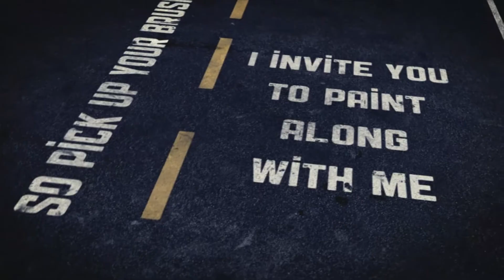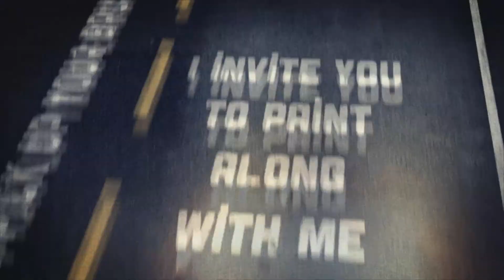"The Sunset Bus Stop" Original Oil Speed Painting by Jarduli - Paint-Along Video